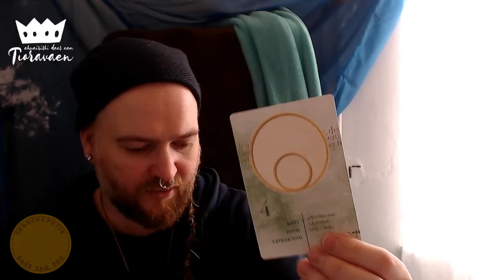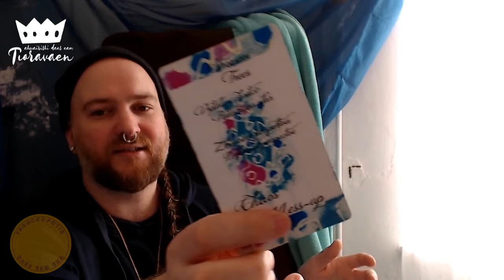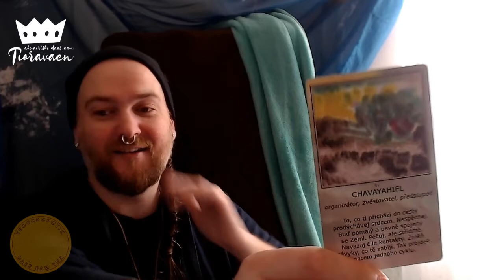Tioravaen ahwairishi daes eam #13 - andělské setkání v avalonských energiích